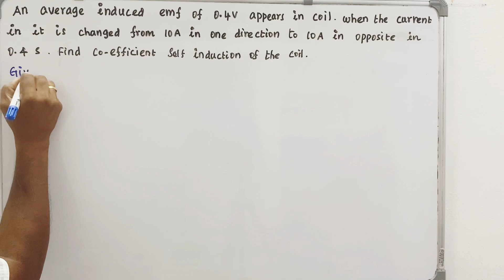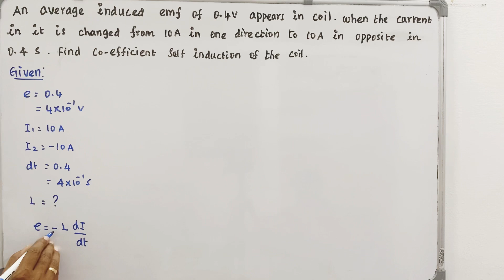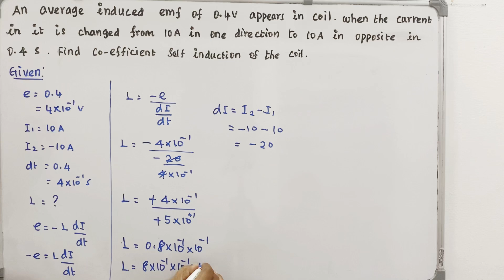CBSE sample paper problem| Coefficient of self induction| Electromagnetic Induction| Raja sir| Tamil